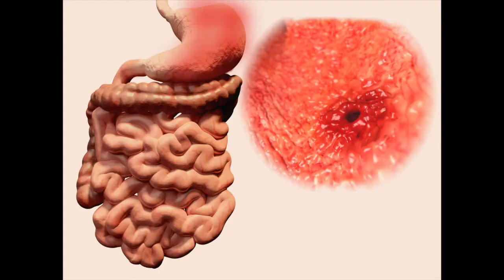VOICES Helicobacter pylori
It's not stress! Helicobacter pylori tells its story